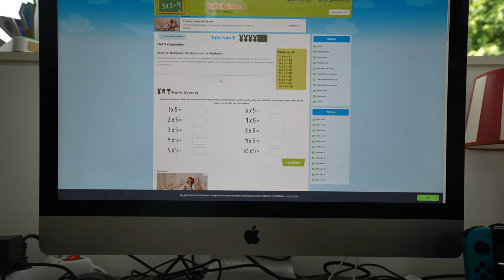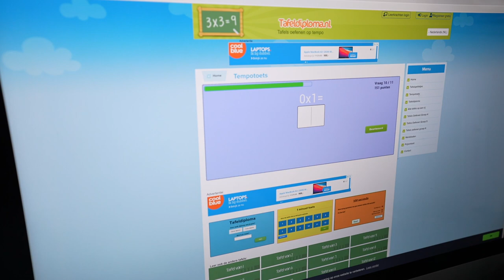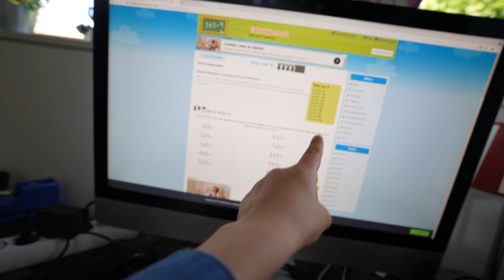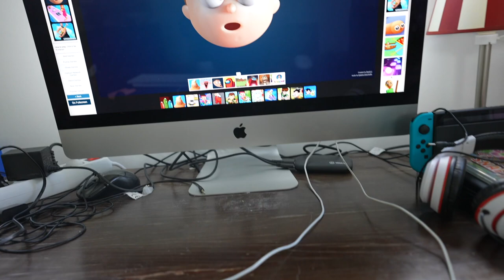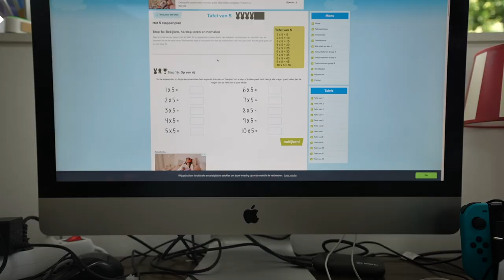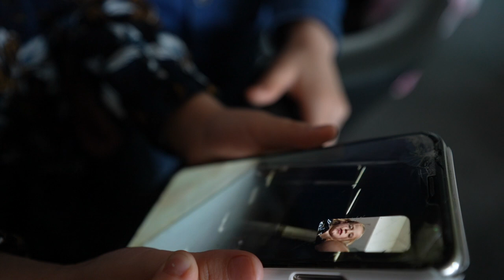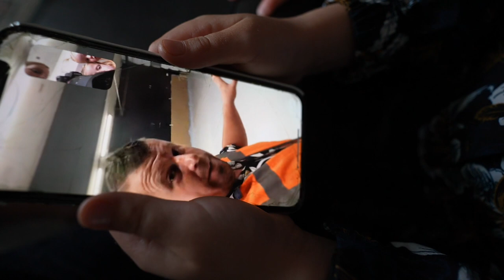HOE OVERLEVEN WiJ 1 DAG ZONDER PAPA?! 😱 | Bellinga Vlog #2201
Rolderdiep 18
8032 TM Zwolle
The Netherlands

4 juni 2016 heeft ons kanaal een naamsverandering gehad van " SlankEnFitTV"  naar " DE BELLINGA'S"